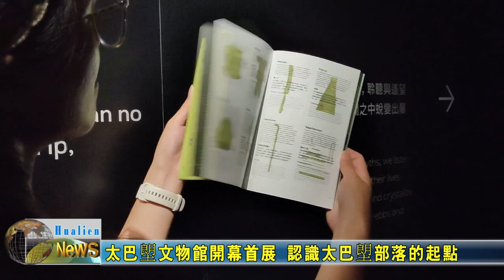20230830 08 太巴塱文物館開幕首展 認識太巴塱部落的起點